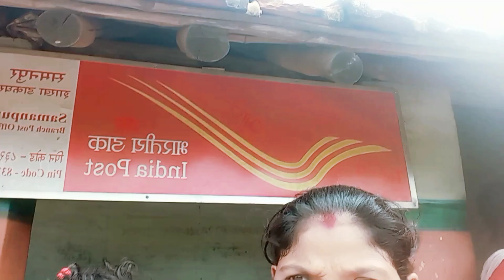Gede Edi Okto Kaja-Kuju😂 / new santali vlog video 2024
Bar सप्ताह Tayom Simol Babu Hiri Sen Huyena/new santali vlog video 2024

Your Quaris:-

new santali video 2024 dj
new santali video gana
new santali video gaan
new santali video dj